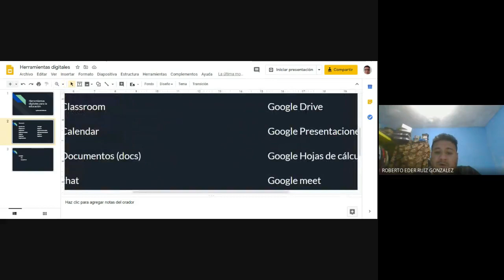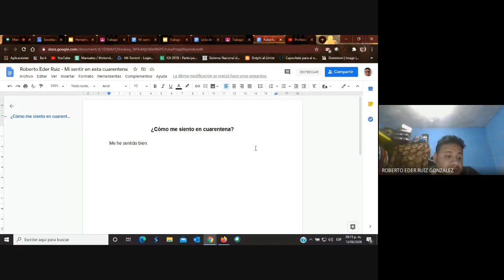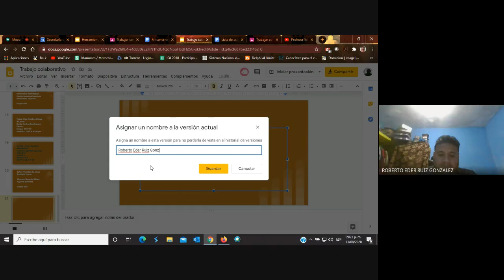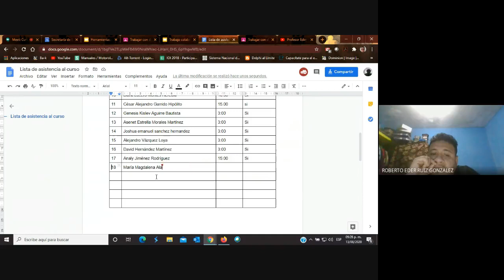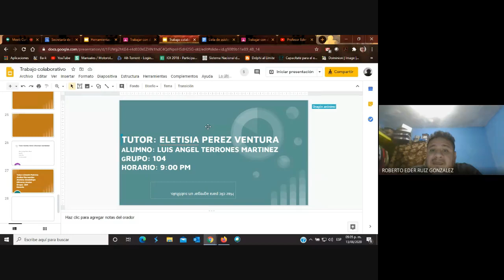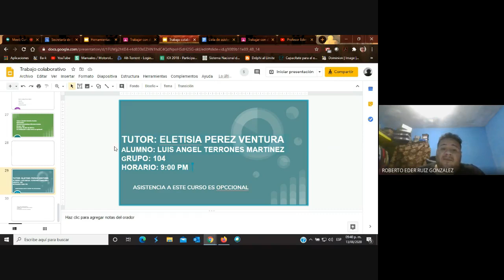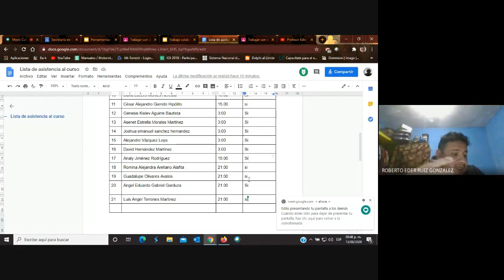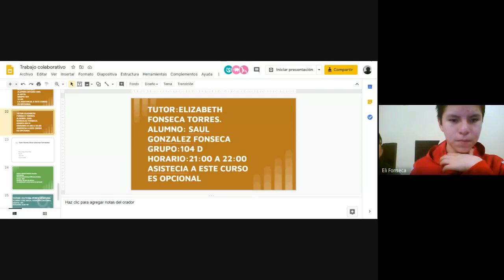3. Herramientas digitales 9 pm Jueves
Curso para aprender el uso correcto de las herramientas digitales para el uso académico.